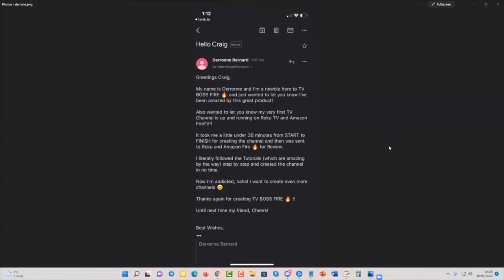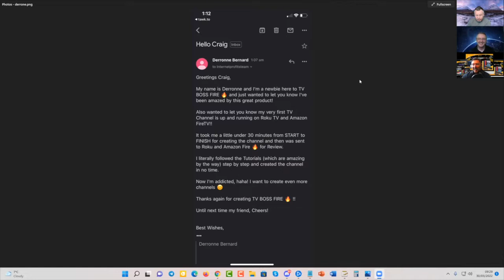TV Boss Fire Review | Interview With Craig Crawford | Those Two IM Guys Episode 29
Hi! It's Tony and James "Those Two IM Guys".

On our channel, you will find great information, discussions resources and product reviews about everything internet marketing and the honest truth about what it really takes to make money online.

We love sharing information, knowledge and our experiences that we have learned over the years.

Our mission to help anyone that is thinking of starting or currently struggling to start an online business succeed and to help save them time and money in the jungle that is making money online.

learn more about TV Boss Fire reloaded  you need to visit: https//thosetwoimguys.com
The video is all about TV Boss Fire reloaded information but also try to cover the following subject:
-buy tv boss fire reloaded bonuses
-tv boss fire reloaded walkthrough
-Craig Crawford Interview

Youtube is the very best place to visit when looking for videos about TV Boss Fire reloaded.
TV Boss Fire reloaded is certainly something that intrigues you and other people so I made this video .
Our YouTube channel has various other related videos about buy tv boss fire reloaded bonuses, tv boss fire reloaded walkthrough and Craig Crawford Interview
Now that you have actually viewed my vid about TV Boss Fire reloaded did it assisted?
Please 'like' the vid to assist your friends searching for buy tv boss fire reloaded bonuses or tv boss fire reloaded walkthrough :)